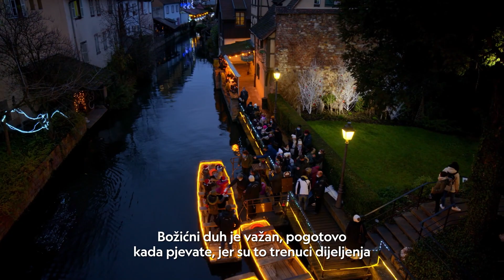Europa iz zraka: Božićna epizoda | National Geographic Croatia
Božić ulazi u domove već u nedjelju 11.12. u 21:00 sat kada premijerno na National Geographicu prikazujemo Europa iz zraka: Božićna epizoda. NatGeoHR natgeotv nationalgeographic natgeoseries EuropaIzZraka EFA BožićnaEpizoda ➡ Pretplati se

National Geographic je svjetska premium destinacija znanosti, istraživanja i avanture. Kroz svjetski poznate znanstvenike, fotografe, novinar i redatelje, National Geographic vam približava priče koje pomiču granice mogućnosti.